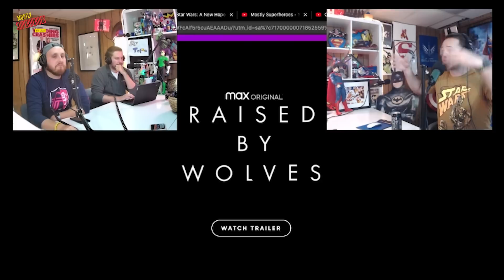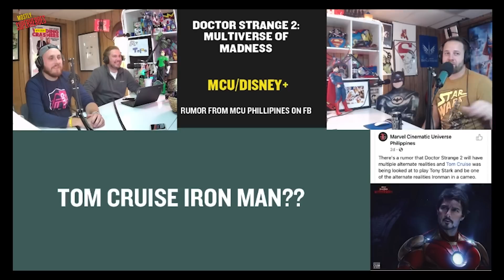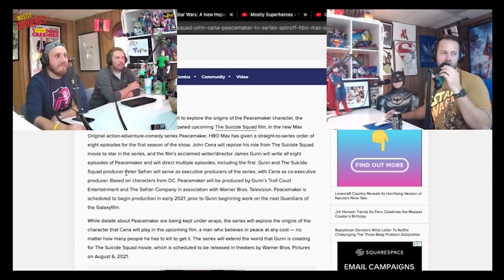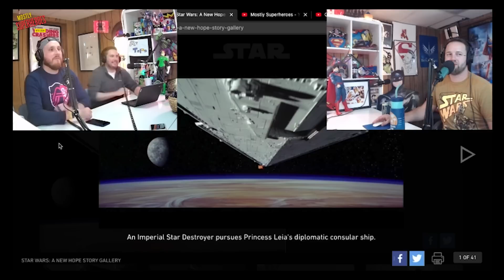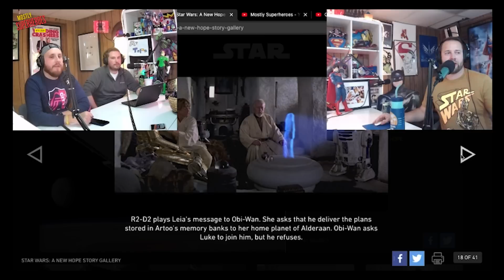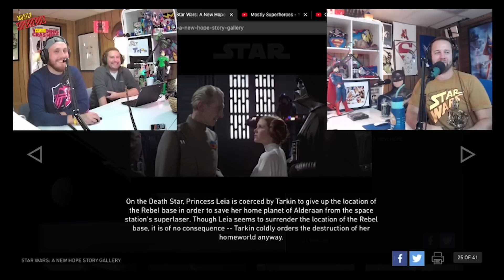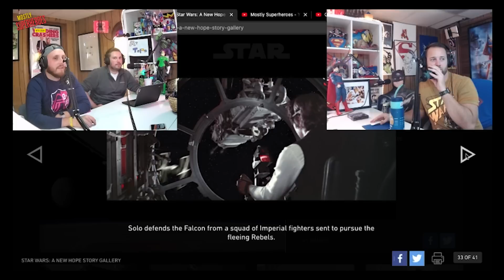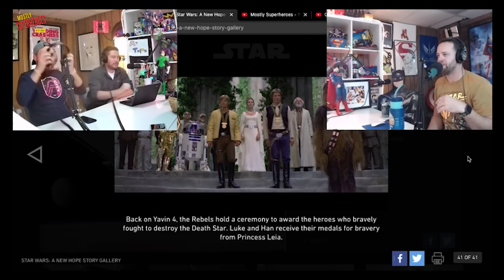Mostly Superheroes - Ep. 12 - WATCHU’ WATCHING, NEWS/RUMORS, & DEEP DIVE ‘STAR WARS: A NEW HOPE’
Join Logan along with PC Mike and Chomper (Andy) for our first episode with...you guessed it... SEGMENTS. I know, I know, how exciting, right? We highlight you, the fans, cover what the crew is watching this week (Hunger Games, Ratched on Netflix, and Raised By Wolves on HBO MAX), give some NEW MCU Schedule News, and finally we DIVE DEEP into the classic film, Star Wars: A New Hope and talk about the upcoming Star Wars shows The Mandalorian, Obi-Wan, and Rogue One. We laugh HARD in this one as we talk about Luke Skywalker's smart uncle and Anakin Skywalker's obsession with killing kids. You're gonna love it.

Oh and just to save you the headache since obviously live and breath to make it easy for, below is a detailed time stamped list of what we cover and when. Ya' welcome.

00:00:00 Welcome - Fan Mail

00:09:26 WATCHU WATCHIN:
Hunger Games @thehungergames
00:12:21 RaisedbyWolves @raisedwolvesmax
00:14:10 Ratched on Netflix @ratchednetflix

00:18:00 NEWS AND RUMORS

00:18:31 MCU Schedule Update

00:22:00 Wandavision Trailer Breakdown (thanks @BrandonDavisbd @comicbook)

00:31;57 Goals: MCU Training2 @marvelstudios

00:32:20 BREAKING NEWS: THE BOYS SPINOFF SERIES @theboystv

00:37:40 Tom Cruise Ironman (Rumor)

00:39:20 DC PEACEMAKER SERIES ON HBO MAX/UPDATE ON WRASTLIN’ @hbomax @dccomics @jamesgunn @johncena @therock @superman

00:45:30 SUPERGIRL AND THE CW NEWS @thecw @supergirlcw @cwsupermanandlois

00:49:35 TheUmbrellaAcademy News and Rating @umbrellaacad @netflix @wegotthiscovered

00:52:54 RogueOneSeries  @disneyplus @meganpeterscb

00:57:37 BREAK ONE

00:59:00 DEEP DIVE: Star Wars A New Hope @starwars

01:03:05

01:08:00 BIG ASS SPACESHIPS

01:14:00 Luke Skywalker’s Smart Uncle

01:19:00 Andy’s Day at GalaxysEdge

01:25:00 Remastering the original StarWarsFootage.

01:31:20 ObiWan Gets a Chill

01:38:00

01:38:45 Building

01:43:14 CONTEST: Send us your best Chewbacca sounds

01:43:29 FINAL BREAK

01:44:00 Our Take on A NEW HOPE and the upcoming @DisneyPlus spinoff shows

01:49:50 LOGAN’S RATING OF A NEW HOPE

01:51:00 COMING UP ON MOSTLYSUPERHEROES
VHS WATCH PARTY CONTEST
BatmanReturns CHRISTMAS EPISODE